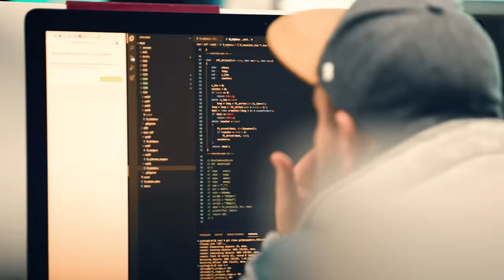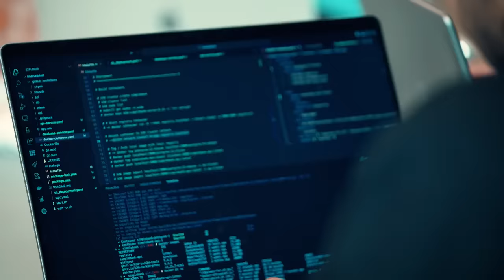Interview with Jakob, student at 42 Heilbronn, about his internship at mmmake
Hey Jakob, how is your software developer internship going?👀

👉 Students at 42 Heilbronn coding academy benefit from the schools close cooperation with more than 60 industry partners.

✅ With valuable internships along the curriculum, studying at 42 Heilbronn means hands-on experience.
✅ This also means fantastic opportunities after your studies.
So why Heilbronn?

ℹ️ Well, did you know that the Heilbronn Region is one of the powerhouses of German tech industry with numerous companies that are world leading in their industry?

It's all laid out for you: Start your exiting journey at one of the most innovative coding academies. 💾 🎓